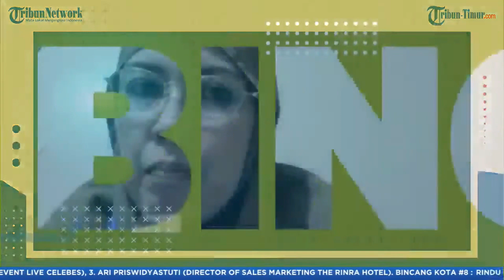Apapun Eventnya Hotel Ready, Lalu Maunya Walikota Apa?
Sejak keluarnya surat edaran untuk tidak adanya kegiatan yang mengumpulkan orang banyak pada Maret lalu, sejak itu pula semua event di Makassar harus di hentikan

Dan selama 6 bulan ini, sudah bisa dibayangkan berapa kerugian dari EO dan perhotelan yang bisa menggelar acara wedding atau event-event besar

Tercatat selama itu, pemasukan EO harus hilnag sampai Rp 30 Miliar. Inipula yang menyebabkan mereka nekat menerima event meski harus main kucing-kucinga

Simak perbincangan lengkapnya disini

Seri# 8: BINCANG KOTA

TEMA: "Rindu event"

Hari: Senin, 10 Agustus 2020

Narasumber:
- Rusmayani Majid, Kadisbupar Makassar
- Ari Priswidyastuti (Director of Sales and Marketing The Rinra Hotel)
- Husain Muslimin Ketua Lintas Event (Live) Celebes
Host:
Mahyuddin, Jurnalis Tribun Timur

(TRIBUN-TIMUR.COM)